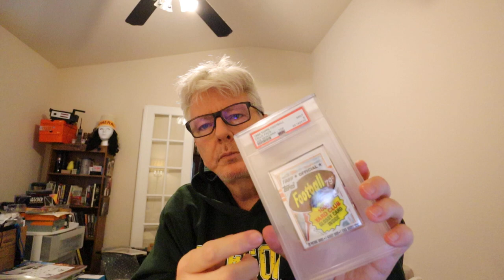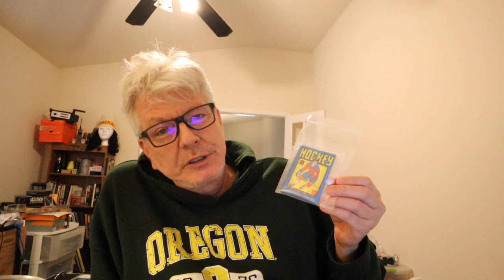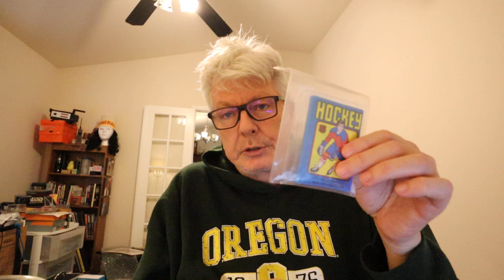Card collecting vlog - graded wax packs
I've been into graded wax packs from the 1980's.